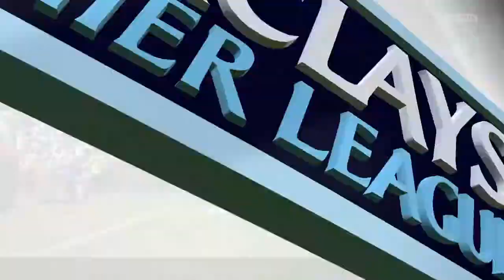FIFA 15_20200910220535